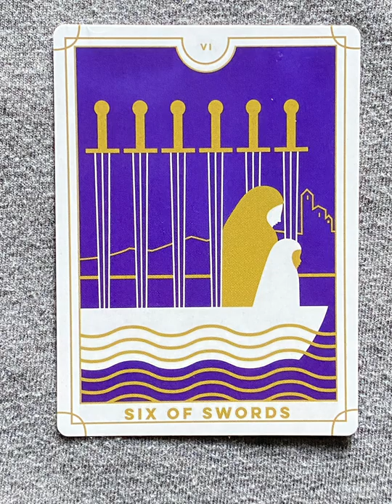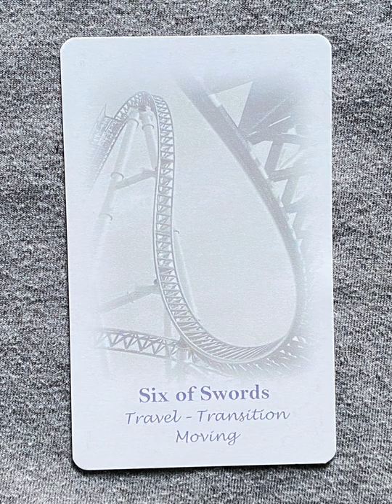6 of Swords - a tarot collection flip thru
Six of Swords - a collection of minor arcana tarot cards from a variety of decks!

Which is your favorite 6 of Swords card? Your least favorite?

Tarot Teasers